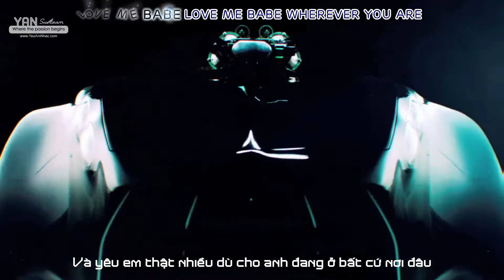[Lyric+Vietsub YANST] Like Money - Wonder Girls ft. Akon